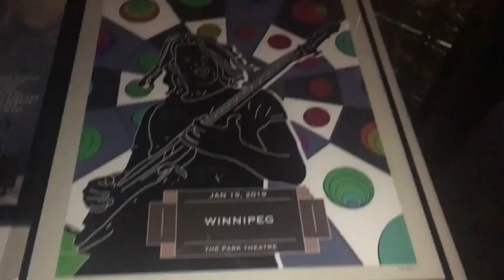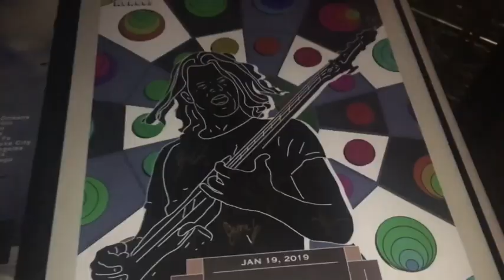Kongos Concert | Vlog Jan.9/19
This is Kongos Concert | Vlog Jan.9/19

This day was a great day filled with shopping, dining out, and seeing a concert! It was like we were tourists in our own city. We loved the food at Naru Sushi and the Kongos were great live at the Park Theater!